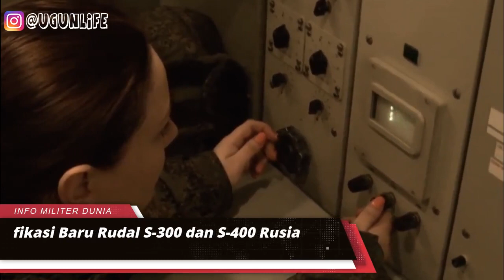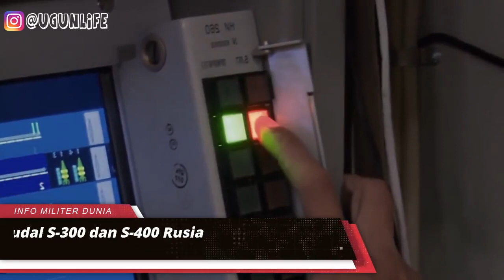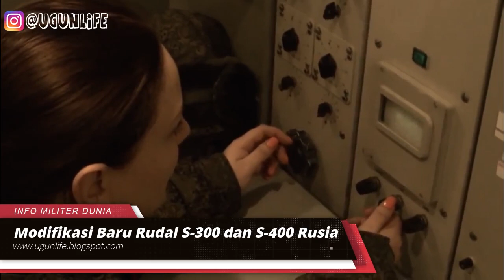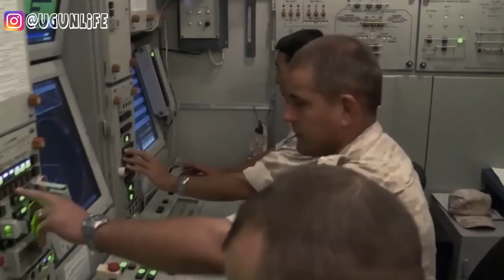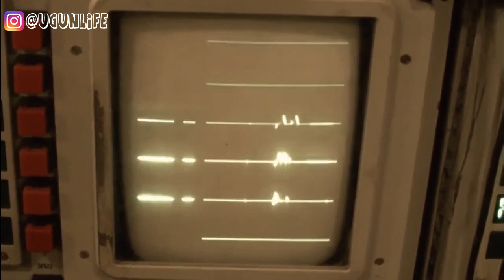Cocok Untuk Pertahanan Udara Indonesia, Beginilah Modifikasi Terbaru S-300 dan S-400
s 300, s 400, pertahanan udara, ugunlife
Pasukan pertahanan udara Rusia kini dilengkapi dengan setidaknya 125 batalyon S-300 dan 69 batalyon S-400, menjadi sistem pertahanan udara bergerak paling canggih di Rusia, sampai kedatangan S-500 mulai tahun depan. Kementerian Pertahanan Rusia dilaporkan telah menyetujui rencana untuk mengubah stok S-300 dan S-400 untuk secara bersamaan dapat membawa berbagai Rudal guna menyediakan kemampuan serangan jarak jauh dan pertahanan jarak pendek yang sangat akurat menggunakan Rudal homing otonom. Sumber militer mengatakan kepada surat kabar Izvestia Rusia bahwa modifikasi platform peluncuran akan memungkinkan untuk secara instan mengganti rudal yang digunakan berdasarkan situasi taktis.